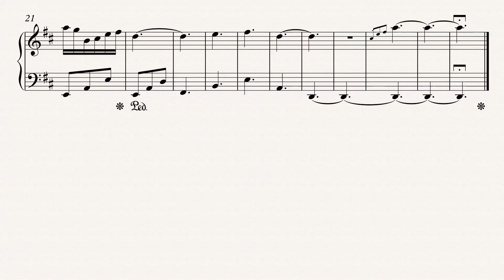Briello no 48 in D